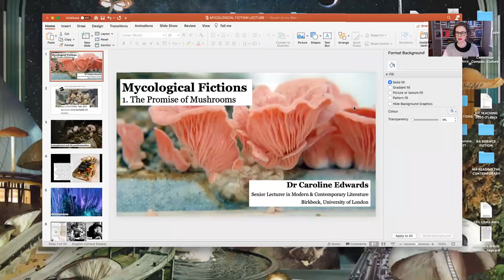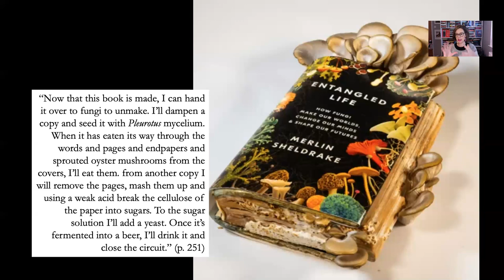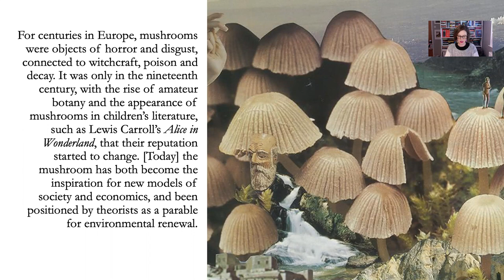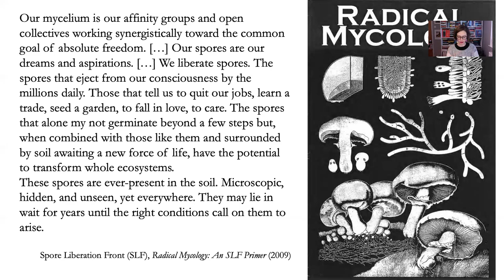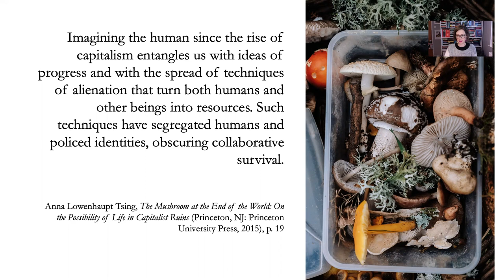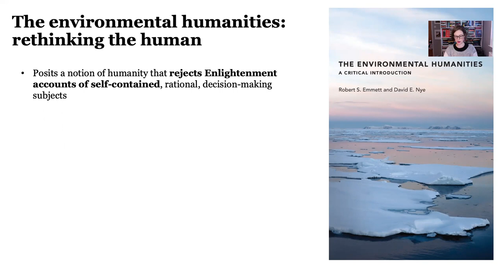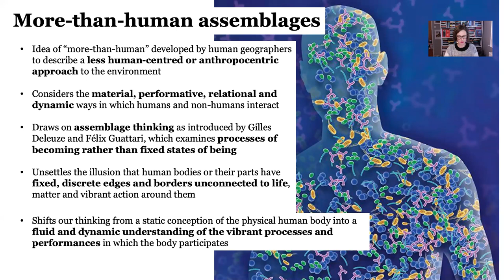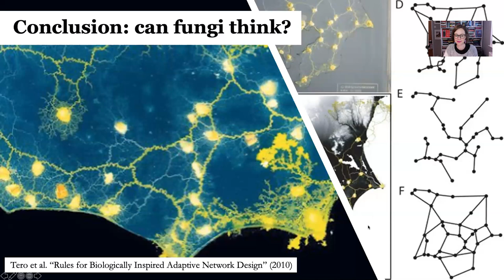MYCOLOGICAL FICTIONS PART 1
"The Promise of Mushrooms." This lecture explores the cultural and philosophical implications of fungi, or fungal lives, and recent research into the microbial sciences and their implications for humanities and literary studies via ideas of embeddedness and more-than-human communication.